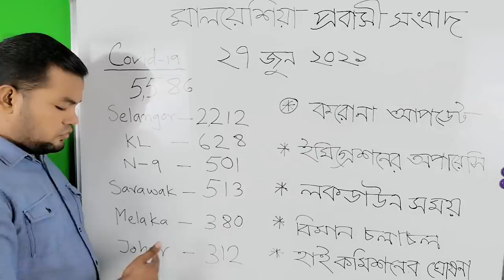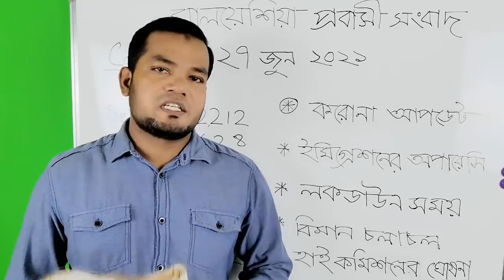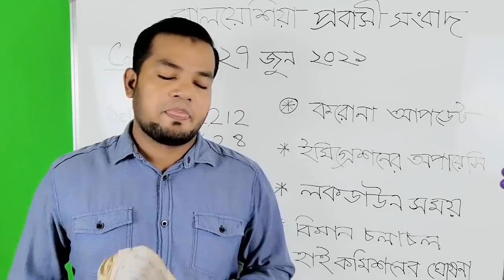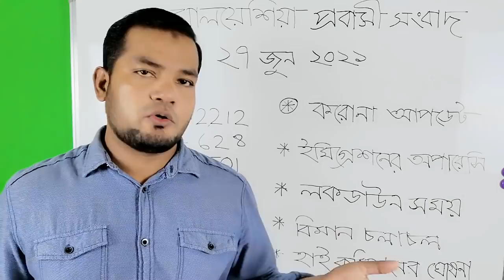মালয়েশিয়া ইমিগ্রেশনের ওপারেসিতে বাংলাদেশিরা আছে মহাবিপদে। কাজ নাই, টাকা নাই, খাবার নাই।